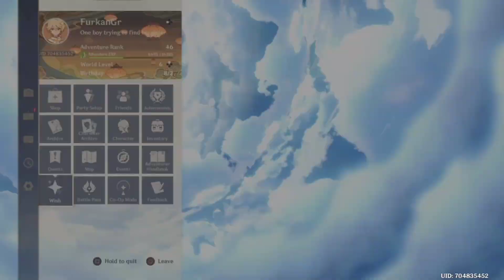Hu Tao Açılımı - En Şanslı Genshin Oyuncusuyum ? - Genshin Impact Türkçe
Evet arkadaşlar yeni bir Genshin Impact videosu ile karşınızdayım. Yeni gelen karakter olan Hu Tao'u çıkarmayi denedim umarım beğenmişsinizdir.